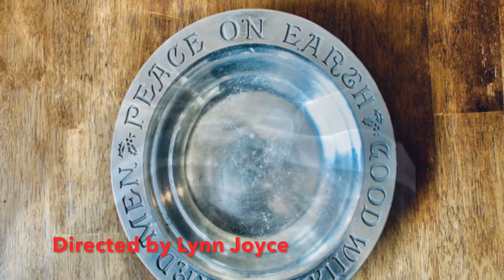CIGARETTES AND YOU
When you realize that old habits must go, you give up the old to make way for the new and that includes relationships.